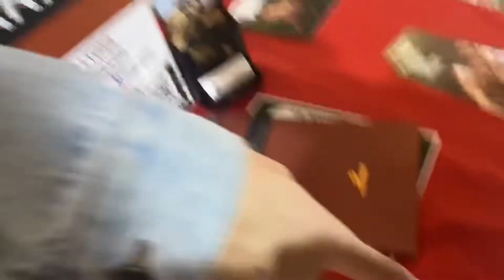79 Clan almost gets drafted?!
Hope you all enjoyed this video, we will be back on uploading more videos for you guys!

Music: El Alfa “El Jefe” x Lil Pump - Coronao Now